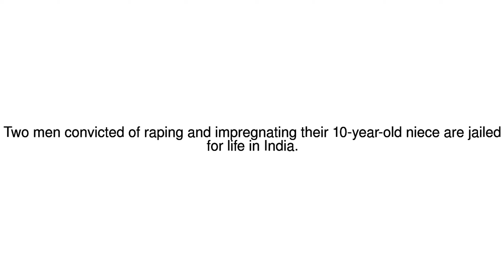News Update India uncles get life for raping niece, aged 10 02/11/17